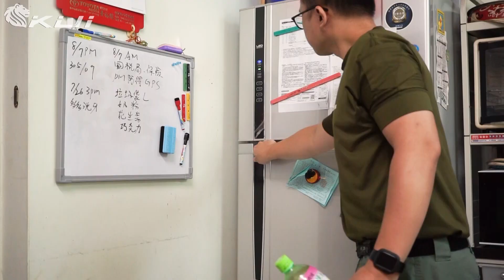LTBB彈不小心買太多?【冰箱篇】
【LTBB彈】 全面特價📣
歡迎使用 3倍券 購買
買 耗材 來酷愛，周末下場發發神準🏆
【我要購買】
KUI 酷愛生存遊戲專賣 Airsoft